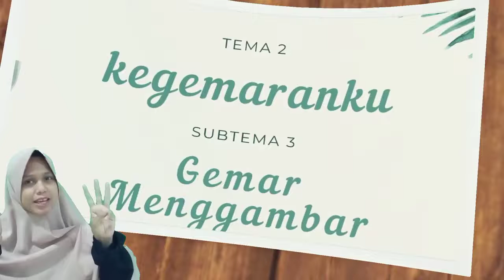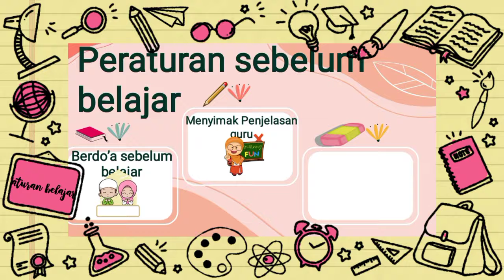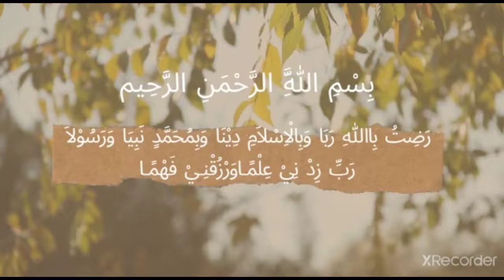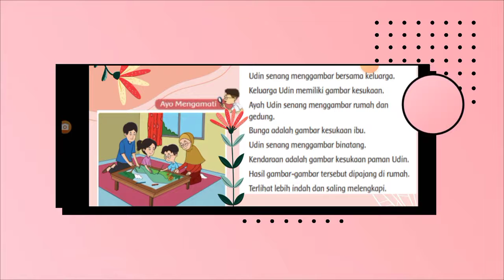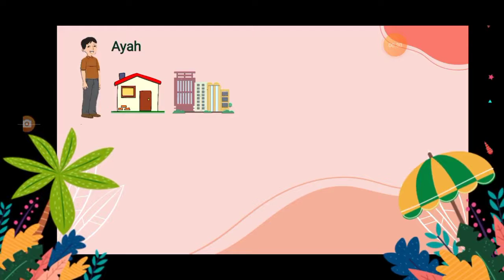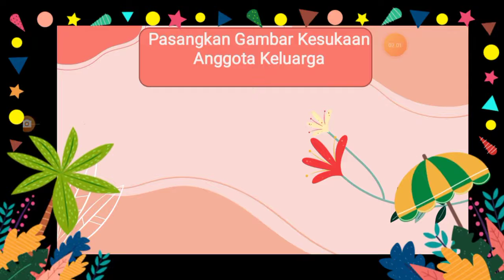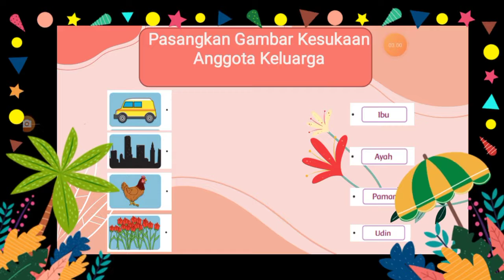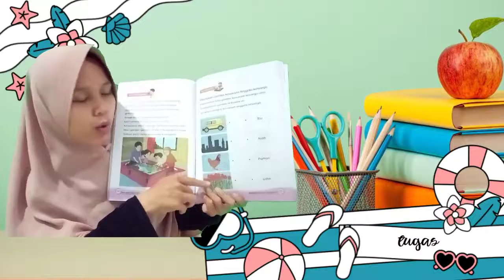Pembelajaran B Indonesia kelas 1 Tema 2 Sub tema 3